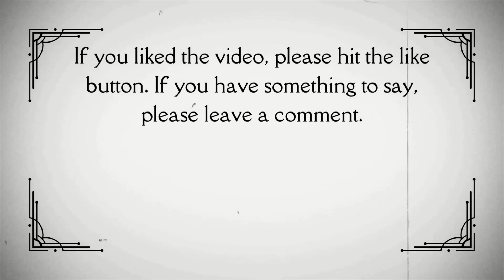A Fish Called Wanda (1988) Movie trailer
A diamond advocate is attempting to steal a collection of diamonds, yet troubles arise when he realizes that he is not the only one after the diamonds.

Content Rating: R
Director: Charles Crichton
Writer: John Cleese and Charles Crichton
Stars: John Cleese, Jamie Lee Curtis, Kevin Kline and Michael Palin
Genre: Comedy and Crime